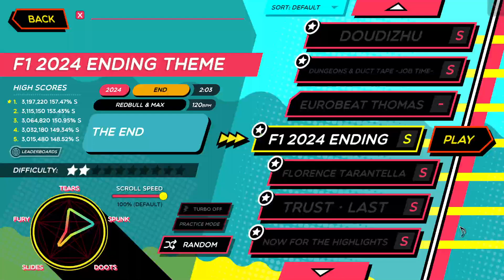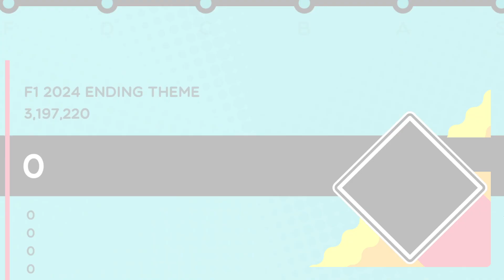F1 2024 Ending Theme (Trombone Champ Custom Song)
F1 2024 Ending Theme
Custom Chart made by SilverFoxV933.
Artist: Redbull & Max
Year: 2024
Genre: End
Difficulty: 2
BPM: 120

The End